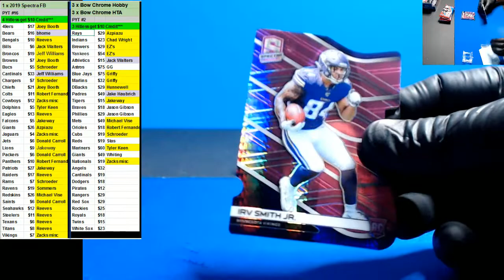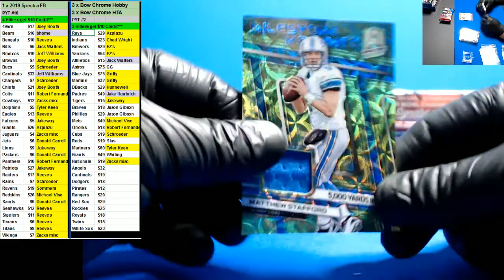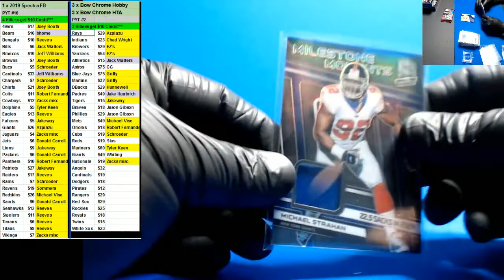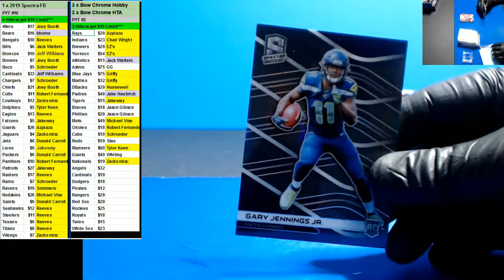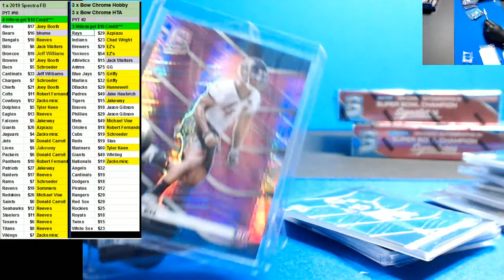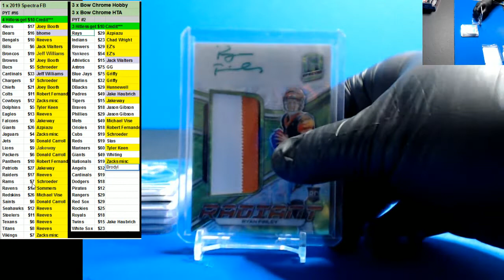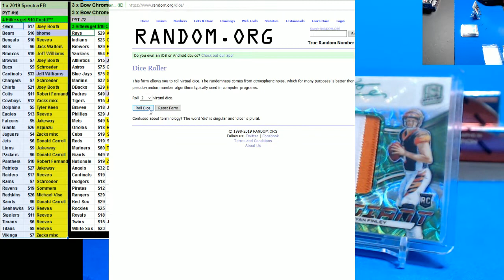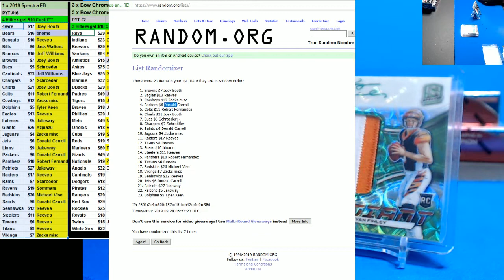09 23 2019 PYT #16 1 x 2019 Spectra Football